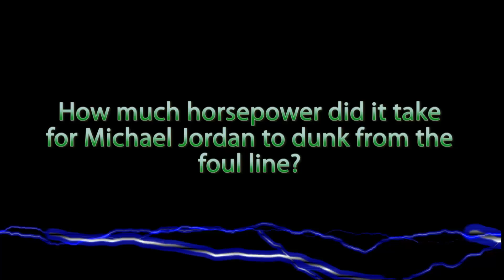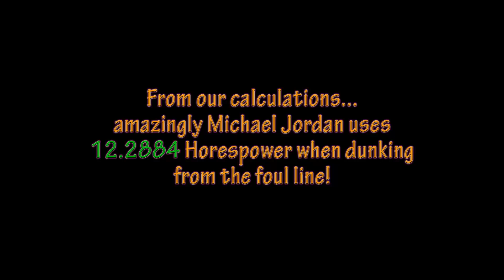Michael Jordan Foul line Horsepower Dunk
Dynamics analyisis techniques allowed us to find the amount of
horsepower it took for Jordan to dunk from the foul line!